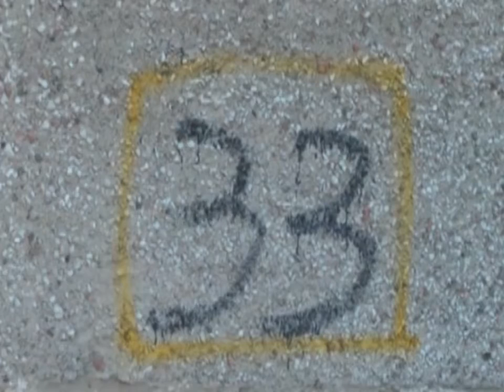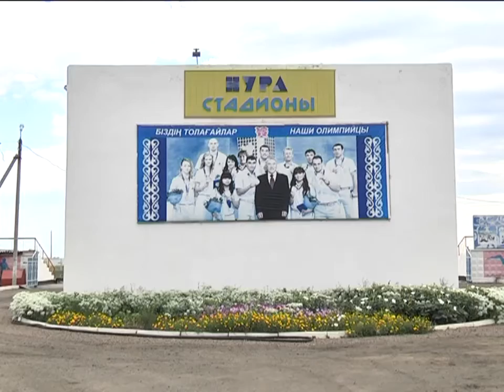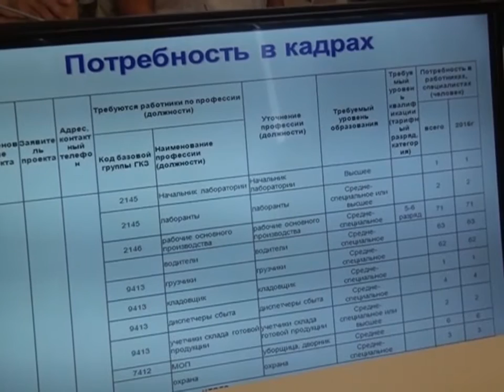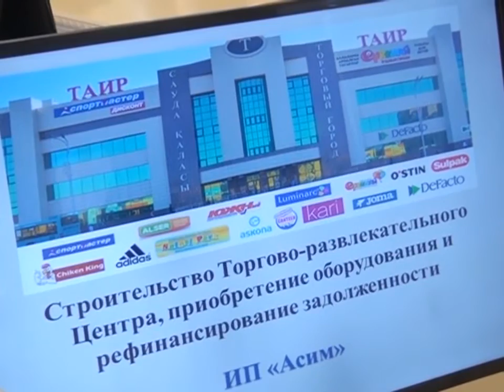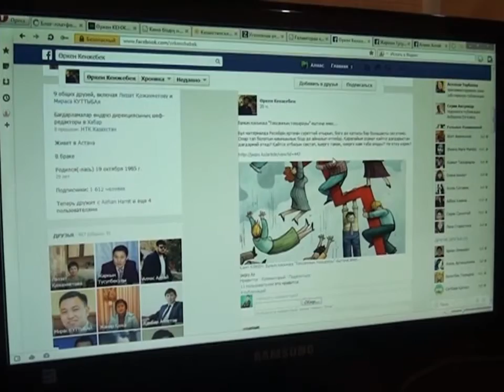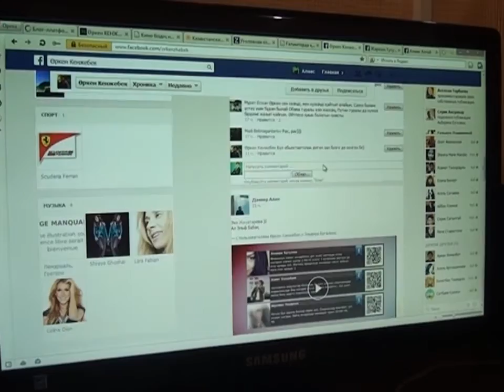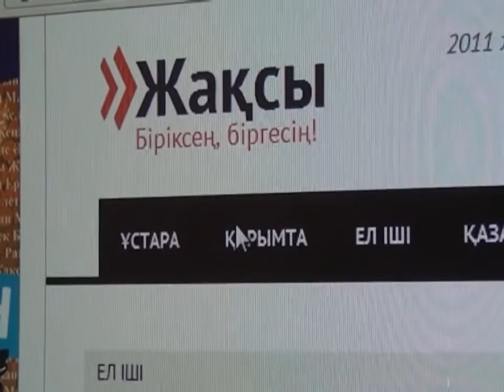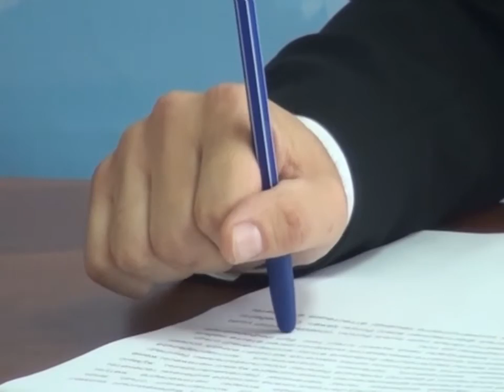04/08/2015 - Бірінші Қарағанды телеарнасының жаңалықтары